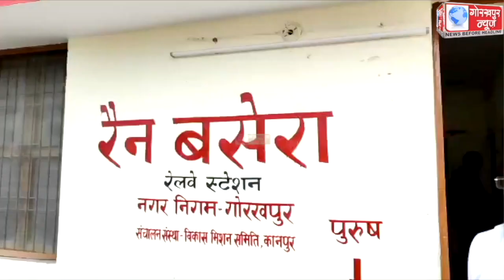महानगर के विभिन्न रैन बसेरों का एडीएम फाइनेंस राजेश कुमार सिंह ने किया औचक निरीक्षण,रैन बसेरों में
महानगर के विभिन्न रैन बसेरों का एडीएम फाइनेंस राजेश कुमार सिंह ने किया औचक निरीक्षण,रैन बसेरों में रुकने की व्यवस्था,पानी,शौचालय को किया चेक,कहा,सभी रैन बसेरों में रुकने की है समुचित व्यवस्था